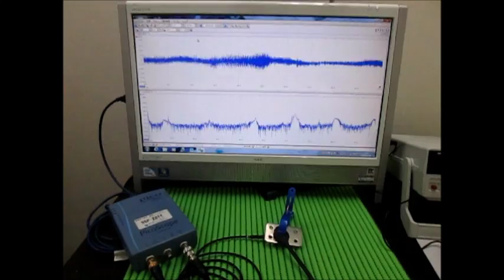超音波システムの開発技術